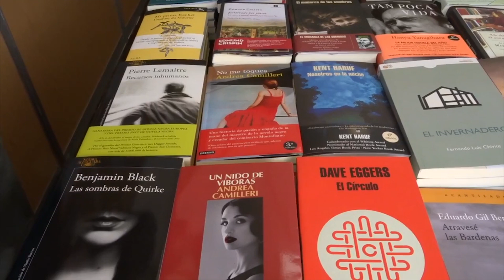BERTAN BERRI 2020 09 23